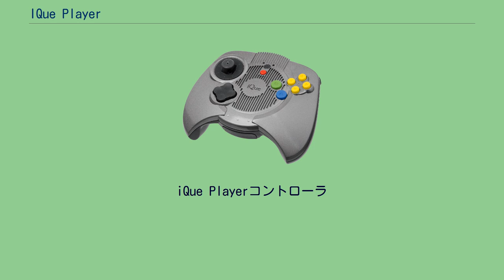IQue Player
iQue Player（アイキュー・プレイヤー）は、任天堂が2003年に中国で発売したゲーム機。
2003年に上海、広州、成都など一部都市を皮切りに、2004年春に全国展開された。
コントローラ型のゲーム機であり、直接テレビに接続してゲームをプレイする。
任天堂と中国系アメリカ人の科学者である顔維群が出資する現地法人「神游科技」によって発売された。
別名神遊機（神游机、Shényóujī、シェンヨウジー、しんゆうき）。
性能はNINTENDO64をベースとしている。
iQue Playerがコントローラー型を採用したのは、中国では「青少年に悪影響を与える」という理由で2000年6月から据え置きゲーム機（本体とコントローラが別個になっており、テレビやモニターに接続するタイプのゲーム機）の発売禁止令が施行されていたため、携帯式にすることでそれをかわしたためである。
iQue Playerでは、ゲームソフトを販売するという方式ではなく、ゲーム販売店に設置されている機械で、メモリーカードに直接ゲームを有料でダウンロードするという方式がとられている。
これは、コンピューターゲームソフトウェアの海賊版が横行している中国の現状を考えての他、カートリッジなどの生産・販売コストを少なくするためという理由もある。
発売された当初は、『スーパーマリオ64』、『ゼルダの伝説 時のオカリナ』、『スターフォックス64』、『ウエーブレース64』など、NINTENDO64向けゲームの翻訳版が本体と同時に発売された。
なお、1989年6月4日に発生した天安門事件を想起させることから、ハード名やゲームタイトルから「64」が外されている。
また、2004年には、販売店でのダウンロード方式に加えて、USBケーブルとインターネットを用いてソフトをダウンロードすることも可能になった。
どちらのダウンロード方法でも、販売店で「神遊票」という専用のプリペイドカードの購入が必要であった。
本体と同時販売された4タイトル以外は中国国外のコレクターには入手難易度が高く、メモリーカードが複数必要となるソフトのコンプリートに要する労力は並大抵のものではない。
iQue Playerコントローラ